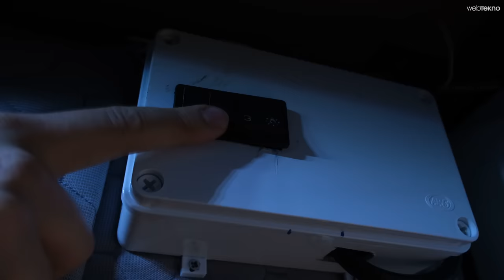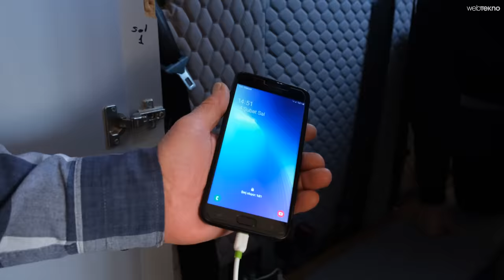Evine Deprem Kabini Yapan Adam!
2021 İzmir depremi sonrası evine sığınak gibi bir deprem kabini yaptıran Mustafa Abi’nin yanına gittik. 6 Şubat sabahı saat 04.17’de Kahramanmaraş merkezli yaşanan 7.7’lik deprem, Gaziantep, Malatya, Diyarbakır, Kilis, Şanlıurfa, Adıyaman, Hatay, Osmaniye, Adana ve Elazığ’da yıkıma uğrattı. Bu acı yıkımdan sonra deprem kabini yeniden konuşulmaya ve merak edilmeye başladı. Biz de deprem kabini nedir, nasıl yapılır, kaç para gibi soruları yerinde yanıtladık.